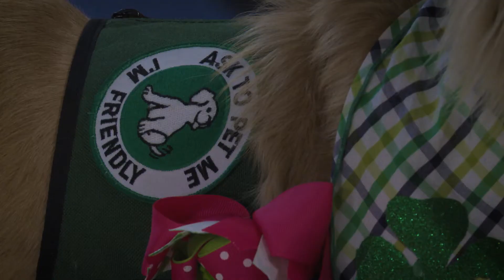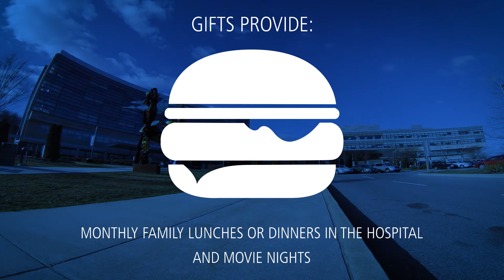Child Life Thank You Video – 2017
Child Life makes a big impact for kids and families at Penn State Children’s Hospital. Thanks to all who make this important service possible!